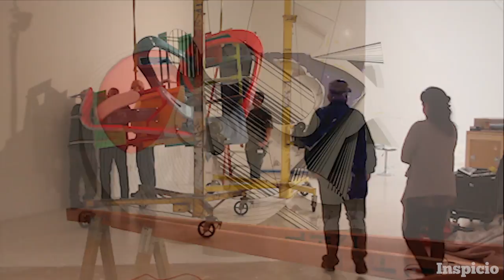Frank Stella: Experiment and Change Installation Time-Lapse by Inspicio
This time-lapse video was recorded during the installation of Frank Stella: Experiment and Change at NSU Art Museum Fort Lauderdale.